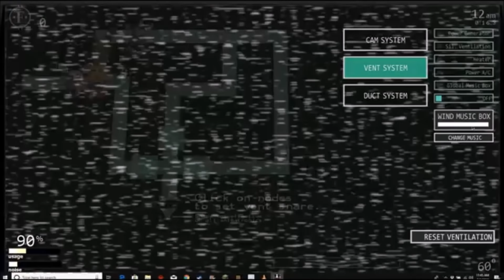I NEED TO DUCT TAPE THOSE VENTS!!! | FNaF 6 Ultimate Custom Night #5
What's up guys, PGHLego with another video here and TODAY!!! We are playing FNaF 6 Ultimate Custom Night. We are doing a Custom Night called Creepy Crawlers. It is pretty challenging though. Ejoy the video. :)